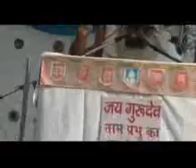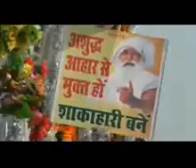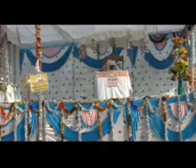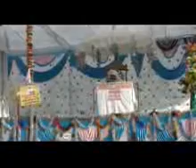Jaigurudev Satsang By RATAN BABA Moradabad 19.11.2015 Part-4